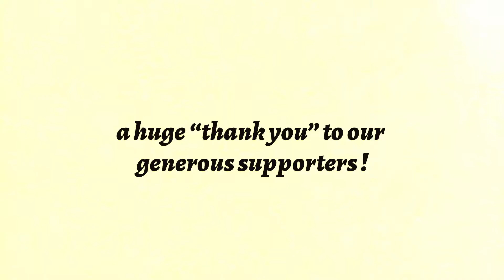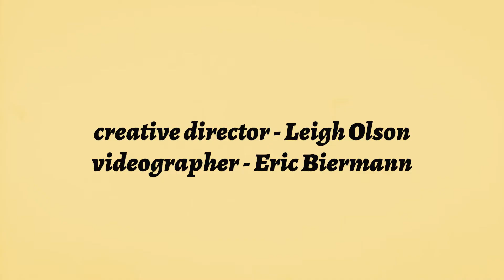Grandma Knutson's Jule Kake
A traditional bread made during the holidays brings a sense of home to a Norwegian immigrant.  And the recipe lives on through her daughter and granddaughter.

Bob's Redmill